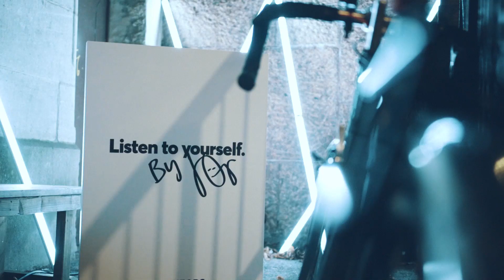Urbanears - Listen to Yourself by Joy - Launch Event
We celebrated the launch of Listen to Yourself by Joy by hosting an opening party and an art exhibition by Joy M'Batha.

With what seems like an undrainable energy and a self-expression way beyond the stereotypical Swede, Joy ably disguises an emotional delicacy in her upbeat music and through her art. This is Listen to Yourself by Joy.

Listen to yourself is a creative initiative by Urbanears for creative minds who listen to their inner voice and make this voice their guide. A stage for those curious souls who squeeze the most color out of life and like to express their unique personalities.

The colorful urban voices in the street we love to listen to. Those creators of style that are using their inner voice as tools to express their ideas and ideals.